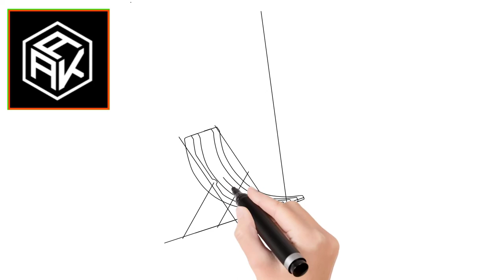How To Draw Beach Chair And Umberella Easy /artist abhi Kalota/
Topic:-How To Draw Beach Chair And Umberella Easy /artist abhi Kalota/

Hi
    I am Abhishek Kalota. Welcome To Our
    YouTube Channel Artist Abhi Kalota.

Dosto Aaj Ke is Video Me Maine Aapko Ye                Bataya Hai Ki  Umberella Ki Drawing Kaise Banaye. Ummeed Hai Aapko Ye Video Pasand Aayegi

                        🎉Queries Solved🎉

1:- How To Draw Umberella.
2:-Umberella Ki Drawing Kaise Banaye.
3:-Make Drawing Of Umberella.
4:-Make Drawing of Umberella Easy.
5:-How To Draw Umberella 2021.

Abhishek Kalota
From Dewas M.P (India)